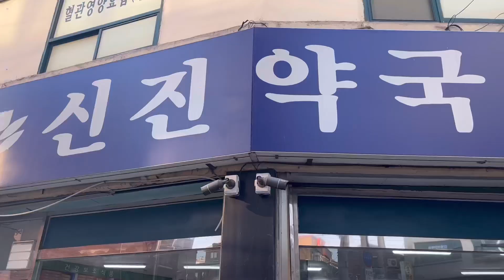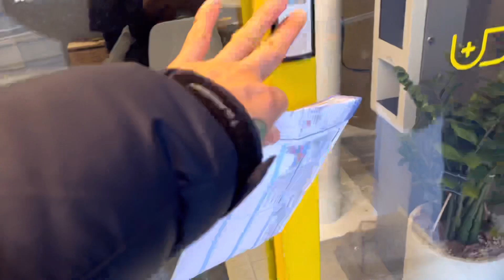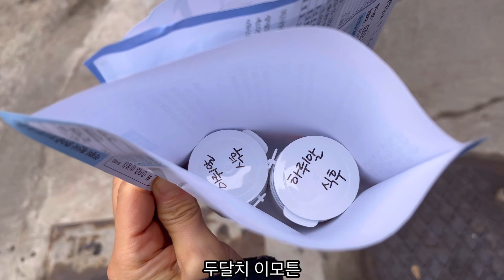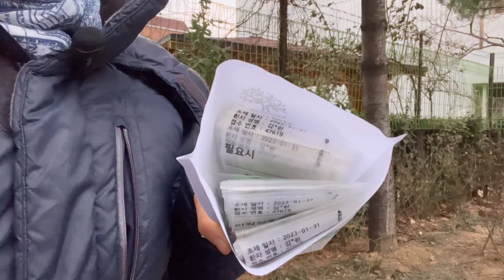사랑니빼고 퇴행성관절염 영양제 받고 불안장애 약 타러 간날.병원만가다 하루가 끝나버린날.